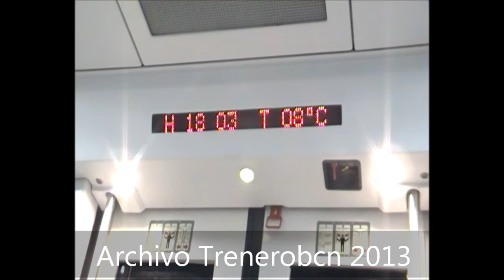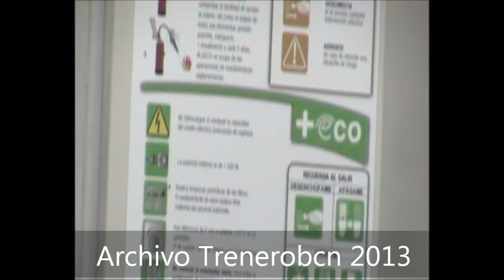R3 Estacion De Balenya Els Hostalets